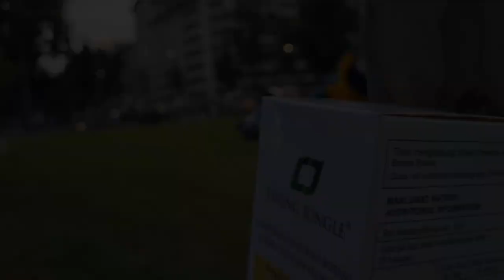7 THINGS YOU DON'T KNOW ABOUT TARZAN MALAYA SG.